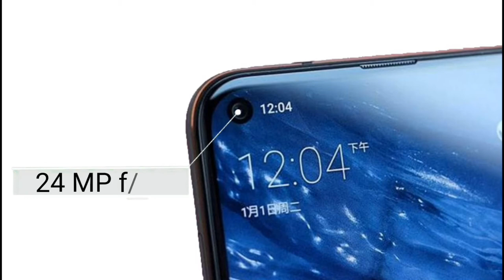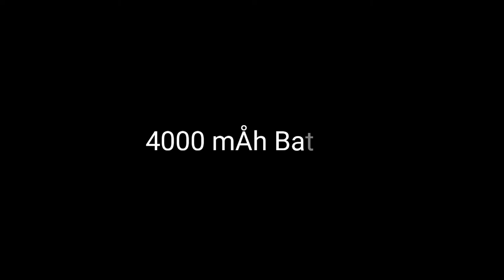Nokia 7.3 (2020) Introduction Trailer Concept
Toh Dosto Mujhe Social Media Mein Jarur Follow Kare Video Pasand Aaye Toh Video Ko Like Aur Share Jarur Kare. Kiu Ki Main Rozana Aise Tech Ke Videos Lata Rehta Hu.
Toh Ending Mein Aapun Ka Dil Ki Baat Nahi Bolo Ge
                       'Bolo Bharat Mata Ki Jay'